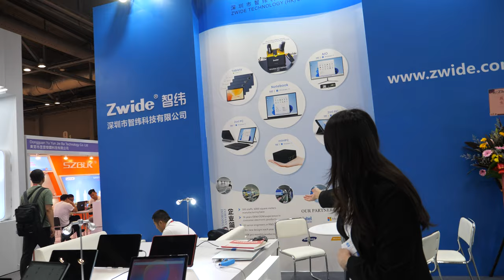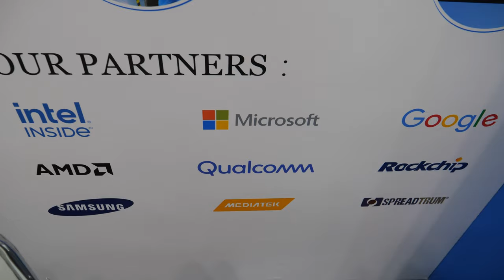Zwide dual Wireless Microphone, laptops, tablets, MediaTek, Spreadtrum, Qualcomm, Rockchip, Google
Zwide Dual Wireless Microphone which has a factory in Shenzhen. This microphone is designed to support both mobile phones and cameras and features a Type-C charging port. It also has a headphone output and a connection for the camera. Notably, the microphone system includes two transmitters and receivers, both with built-in microphones.

One transmitter includes a mini-jack, while the other doesn't, allowing for options based on specific needs. The primary difference between the two transmitters is their size and the presence of a large monitor on one, which displays the battery status.

The company is open to cooperation and offers support for both their brand and custom branding options. The microphones are considered the new generation, providing a strong signal with a range of 85 meters, making them ideal for content creators on platforms like Instagram, Facebook, and YouTube.

During the presentation, other products are briefly mentioned. There are Intel products with various connectors and features, including USB ports, gigabit Ethernet, and HDMI. These products seem to be popular, with reasonable prices for potential buyers.

The presentation also includes discussion of small laptops, particularly a 10.5-inch Yoga laptop with an IPS LCD screen. Minimum order quantities for these products are in the range of 1,000 units, making them suitable for larger-scale business.

The company also offers Android tablets with MediaTek (MTK) CPUs and LTE support, catering to various customer needs. The company, Cy, is 16 years old, and they partner with prominent technology companies such as MediaTek, Spreadtrum, Qualcomm (Qualcomm), Rockchip, and Google.

Overall, the presentation highlights the features and options for the Zwide Dual Wireless Microphone and offers insights into the diverse product range and partnerships of the company.

Distributors can contact the company here (hoping they might ask me to film with them again, please let them know you watched the video!)